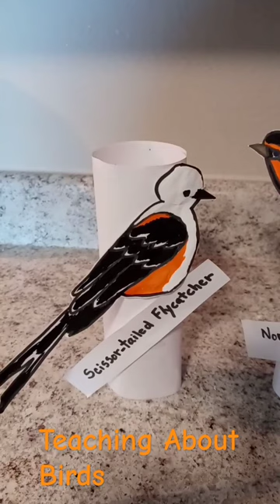Talking About Birds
Teaching about birds.  Scissor-tailed Flycatcher and Northern Oriole.